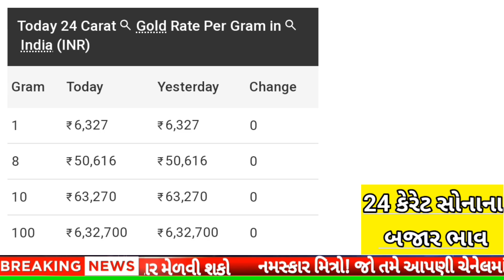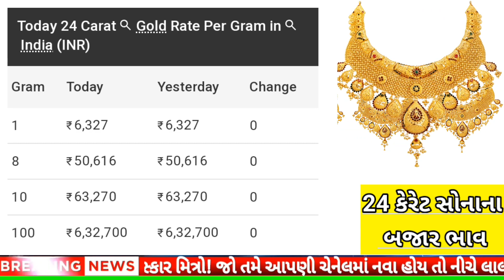સોનાના ભાવમાં હાહાકાર😱 || daily news | today gold silver rate |07/01/2024 |sonana bhav